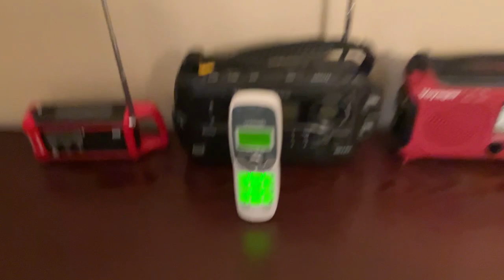Find Handset Feature on the VTech CS6114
Demonstrating the page/find handset button on the VTech CS6114 DECT6.0 cordless phone, with the handset on the other side of the room, so you can tell how loud it is.